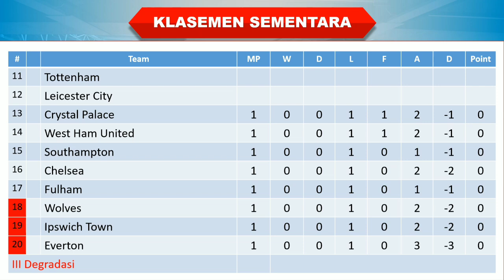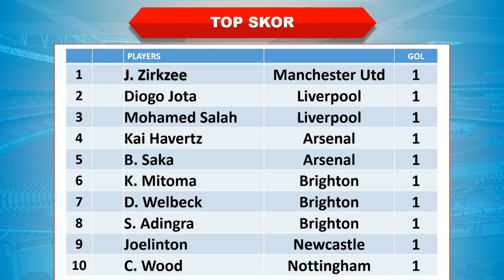Hasil Liga Inggris Tadi Malam │ Pekan 1 │ Chelsea vs Manchester City │ Klasemen Sementara │